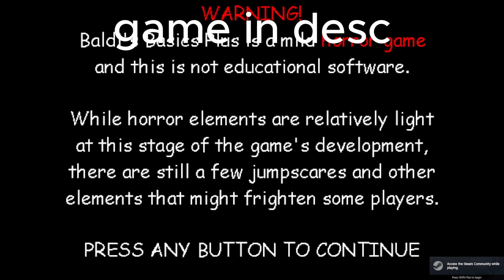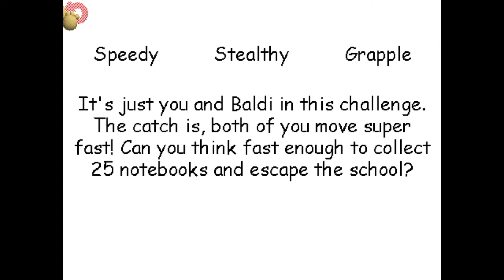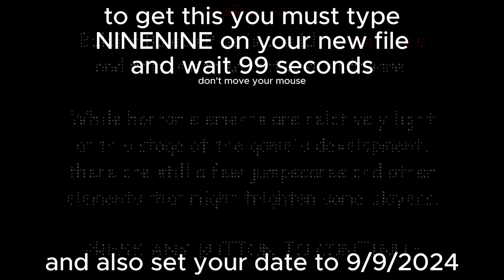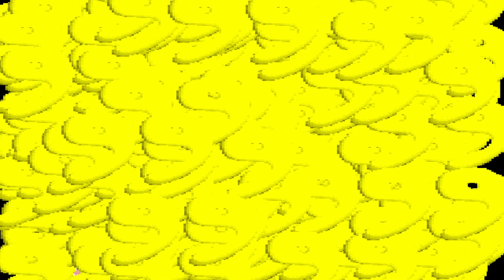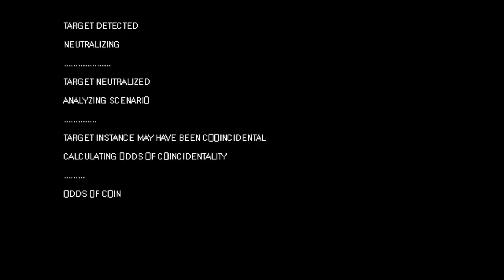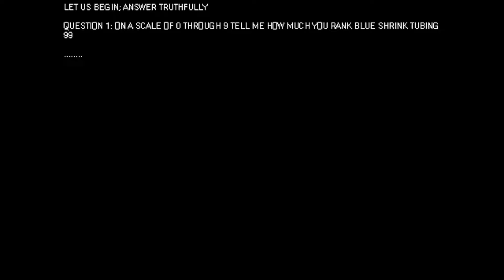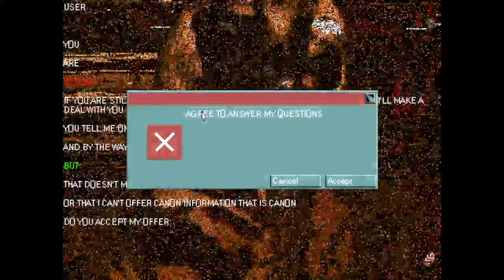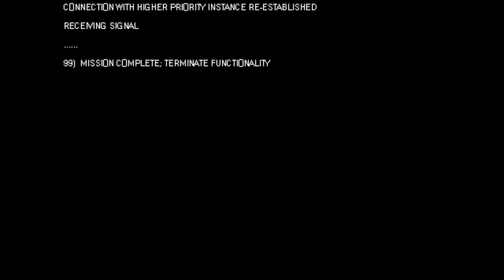Baldi's Basics Plus 0.7 - new items, modes & secret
thumbnail by @soulbandugaming